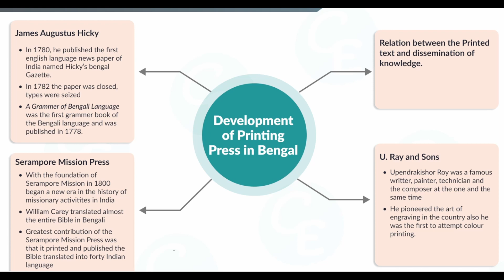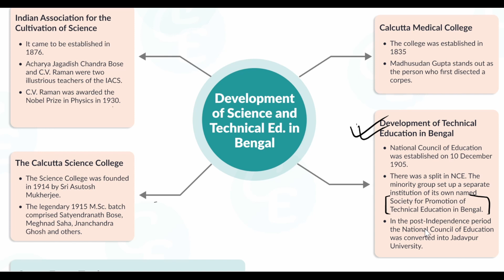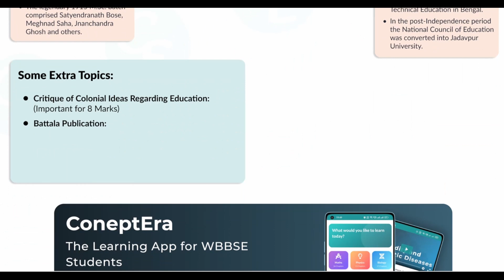Alternative Ideas and Initiatives Mind map | Madhyamik mind map series | @Saqlain Khan ​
In this channel, you will find videos of maths and science in class 10 which will definitely help you a lot in your studies.

For now, we are providing class 9 and class 10 maths and science videos in the Hindi language because we know that many students of Bengal board are from Hindi or English medium school and they are unable to find videos of their subjects in English or Hindi language

So for the increasing reach of our channel to more and more students, you can simply copy the link of this channel and can share it with all the students who want these types of videos for their studies

Thank you for reading this till now,

And one more thing if you have not subscribed to the channel please subscribe to it and also don't forget to press the bell icon so that you can get the notifications of our latest videos